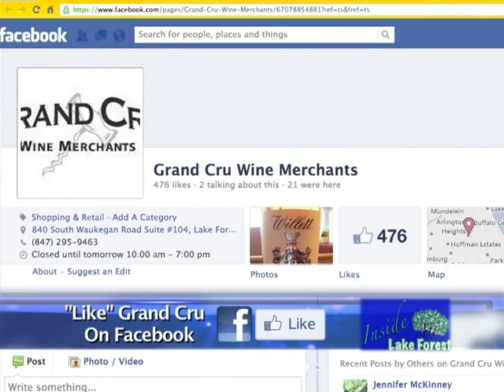Inside LF ~ Grand Cru Wine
Grand Cru Wine Merchants
A small neighborhood shop whose proprietor constantly tastes and hand-selects wines from around the world, Grand Cru specializes in special, boutique wineries. We pride ourselves in finding wines from new and upcoming regions, as well as the classics. We stock wine at all price points: Whether you're looking for that 10-dollar bottle for a casual Tuesday-night dinner, or a bottle for a special birthday or anniversary, you'll find it at Grand Cru. Browse our selection online and call us when you're looking for a specific wine. We look forward to serving you.

Cheers!
Craig, Proprietor

About Craig
Spurred by a passion for wine informed by his culinary background, Craig Brautigam opened Grand Cru in November 2006. A graduate of the New England Culinary Institute in Vermont, Craig has worked at Chicago restaurants Le Francais and Trio. He left the kitchen to pursue management positions in the front-of-the-house at restaurants in North Carolina and Memphis, Tennessee. But wine was calling and Craig answered when he happened into a small local shop in need of a salesperson -- The rest is history.

location and hours
Hours of Operation:
Monday - Friday 11am til 7pm Saturday 10am til 6pm
Sun - Closed

840 S Waukegan Road Suite #104, Lake Forest, IL 60045